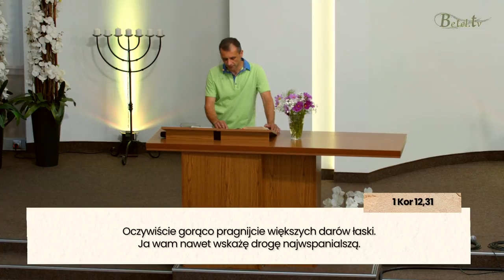Czy czujesz, że jesteś częścią jednego ciała? - Janusz Cieślar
Każdy człowiek, który oddał swoje życie Panu Jezusowi Chrystusowi należy do Bożej rodziny.
Każdy z nas powołany jest do służby Bogu. Zatem powinniśmy usługiwać sobie wzajemnie darami, którymi zostaliśmy obdarzeni zgodnie z Bożym namaszczeniem i prowadzeniem przez Ducha Świętego.